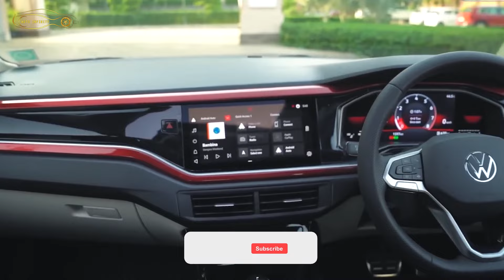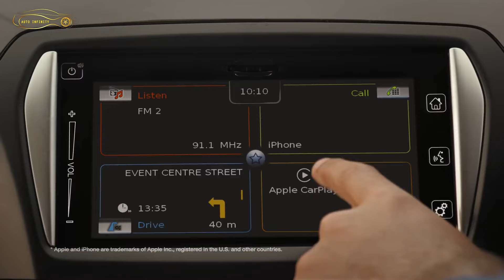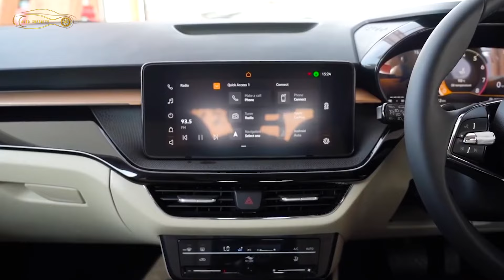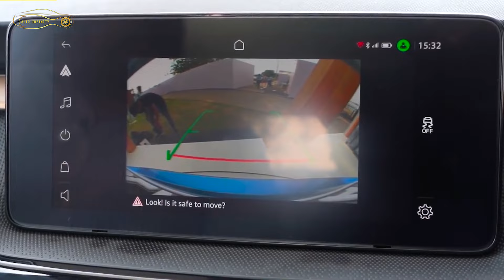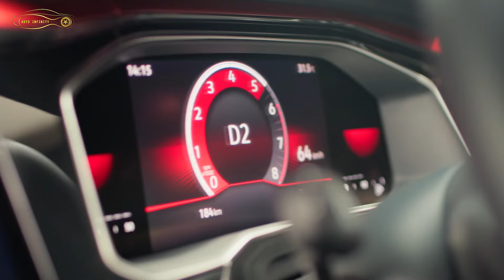Top 7 Best Sedan Cars Under 12 Lakh In India 2024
We have tried our best for making our video error-free. This is for educational and entertainment purposes only.